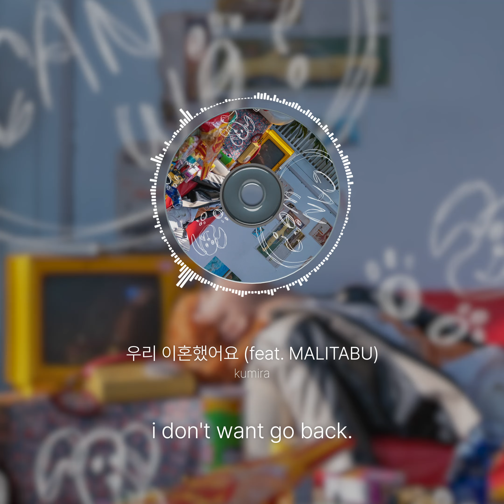kumira - 우리 이혼했어요 (feat. Malitabu)(Official Audio)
혹시 채워졌니 자리가
나의 자리였던 너의 옆자리가

Lyrics | 가사
넌 어떻게 지냈어?
난 마음고생이 심했어
우리 거리를 지날때
처음인듯 지나쳐
네가 남기고 간
머리카락이 날
붙잡아 붙잡아
못잡아
내 빈자린 어때?
너의 긴 머리카락을 볼 때
나의 하루는 없어 의미가
이젠 너무 멀어져 버렸네 거리가
너의 하루는 어때?
나의 팔베게가 그리울 때
밤하늘 가로질러 갈게
너에게
바랐던 모든것들 뒤로 해
너에게
너에게
너에게
네가 최고란 사실을
잊어버린 내겐 없었지 진심은
너가 팔을 잡아 끌 때는 생각했어
너와 나의 의미를 , 유종의 미를
이제는 그말의 의미를 모르겠어
너가 잡고있던 손을 내가 땠어
너의 향수 냄새 아직 내게 베있어
but i'm based on you
너의 옆에서 나란히 걷던 날 기억했어
너를 아무리 지워내도
얼룩이 남아 널
이제는 원해도 안될 것 알지만
지금 바로
너에게
너에게
너에게
너에게
I based on you based on you base.
but 내가 필요할때 넌 어디에.
i won't chase you and
won't blame again.
thought what i did. 너와 내가 똑같기에
i don't want go back. think who i am
thought i loved and
love from you. i can't
you don't see me. right?
you don't want to keep.
and i know and i cried and i think
i should keep me harder.
you make me harder
yeah you make me stronger
you just make me harder.
and i keep and keep go farther.
(lie lie)
we just made each other liar liar liar.
to make me far far far
내가 너와
기억하던 너와

kumira - [Can we?]

생각지도 못한 곳들에서 나오는 너의 흔적들, 남겨진 너의 물건들을 버리듯 정리할 수는 없었나봐
더 이상 아무 의미를 찾을 수 없다고 생각했던 너와 내 사이에는 생각보다 많은 의미들이 아직 남아있어
네가 없는 내 하루에서 나는 의미를 찾을 수 있을까

[Credits]

작사 kumira, MALITABU
작곡 kumira, MALITABU, cossoff
편곡 cossoff
기타 상윤 @radio_malbok_head
Artwork by JUA